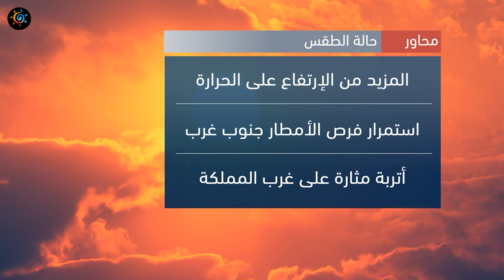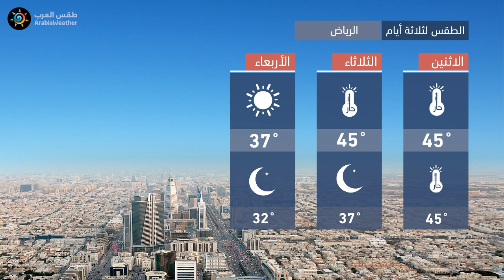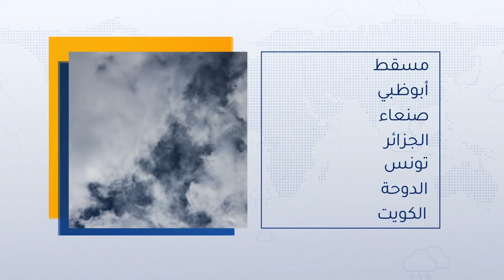طقس العرب - السعودية | النشرة الجوية الرئيسية | الأحـــد 2020/7/5